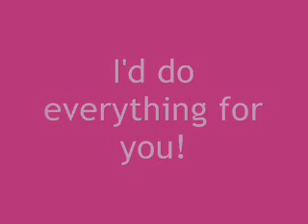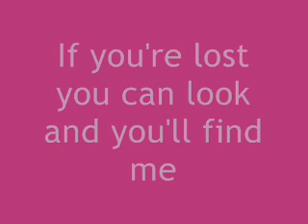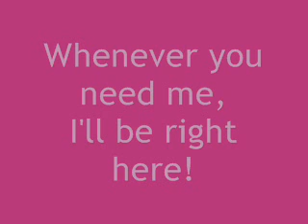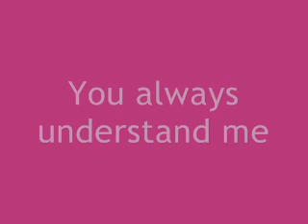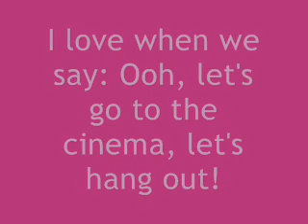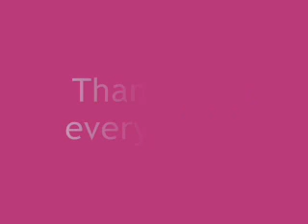To the best friend in the whole world!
Gabbyyyyyyyyyy!!
Today is your birthdaay!!
And i wish you all the best!
HAPPY BIRTHDAAYYY!
I LOOVE YOU SO MUCH!

Who loves you so much,

~LelêXxx